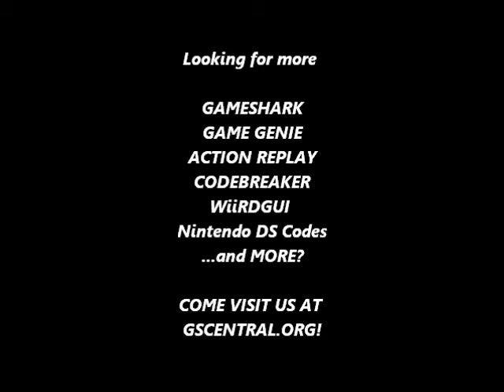GSCentral - Pocahontas (GENESIS) - Super High Jump For Meeko The Raccoon When Standing Still (GG)